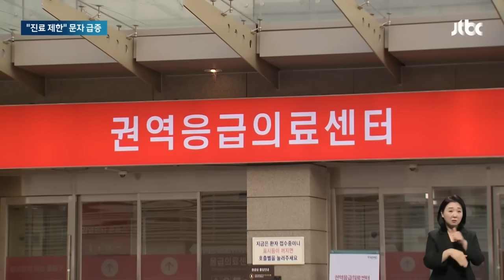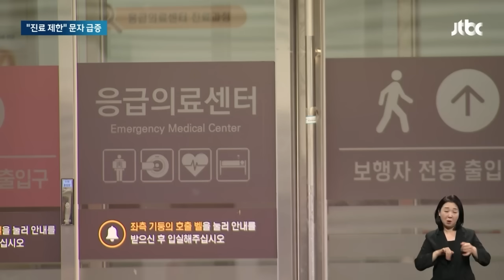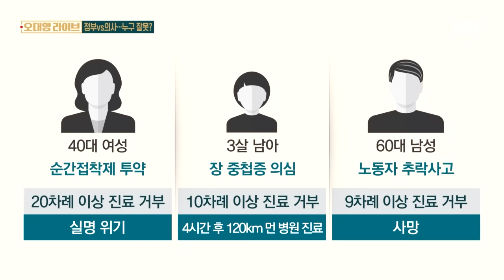"연휴에 아팠다간 공포"…의사 아닌 '1급들' 배치한다 뉴스다 / JTBC News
0:00 야간 응급실 찾은 윤 대통령 "필요시 예비비 편성해 지원하겠다" (9.5 아침&)
1:48 응급실 방문한 윤 대통령! 박민수 차관 "전화할 수 있으면, 피 많이 나도 경증" (9.5 장르만 여의도)
4:09 응급실 '뺑뺑이' 환자 속출하는데…정부 vs 의사 '네 탓 공방' (9.4 오대영라이브)